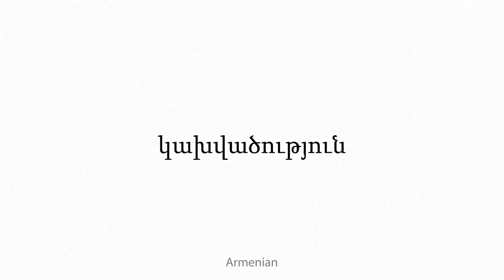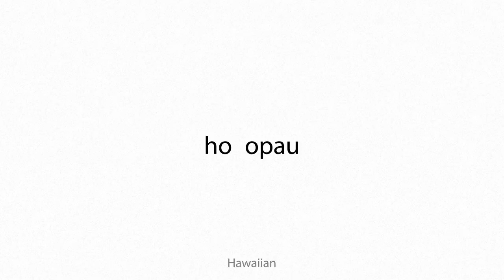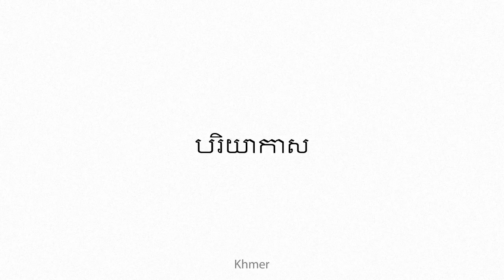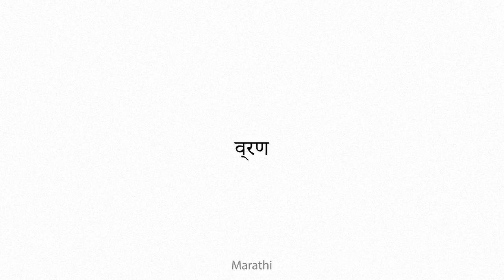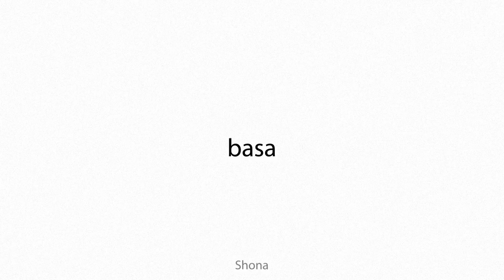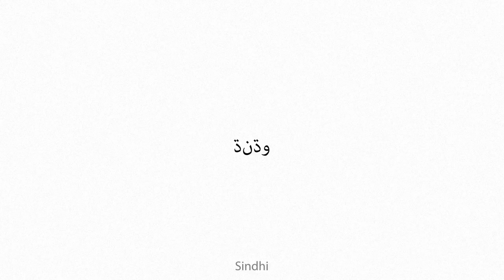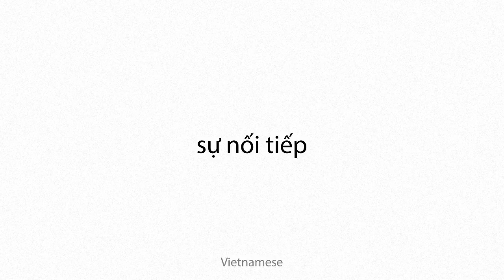afunction Multilingual Translation